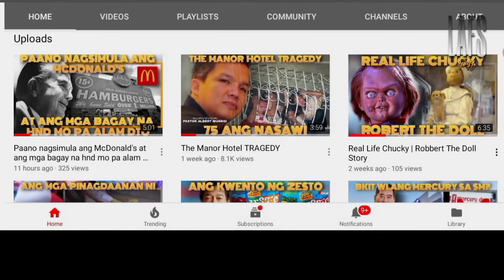Ramon Magsaysay | Kaalaman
Slamat sa patuloy na supporta at pagmamahal mga Kabalen. Sna nsa mabuti kyong ka lagayan. Stay safe and God bless 🙏